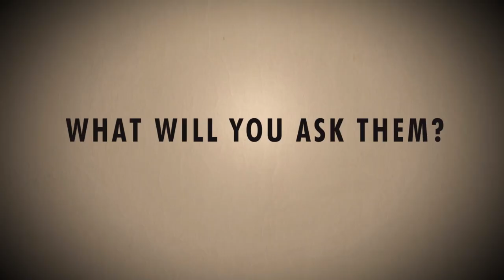Holocaust Survivors Tell Their Stories Through Interactive 3D Holograms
Years from now, long after the last Holocaust Survivor has passed on, their stories will survive thanks to New Dimensions in Testimony, groundbreaking three-dimensional technology, developed by USC Shoah Foundation’s New Dimensions in Testimony program, in association with Illinois Holocaust Museum.